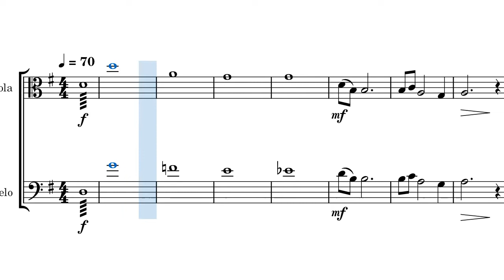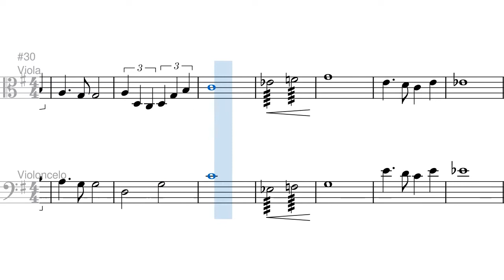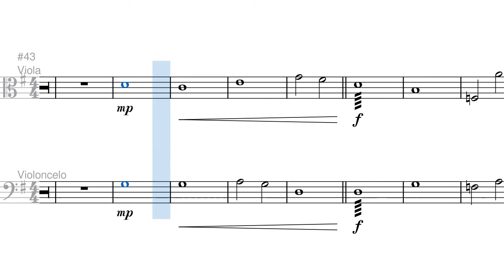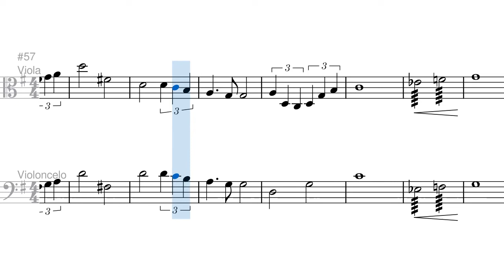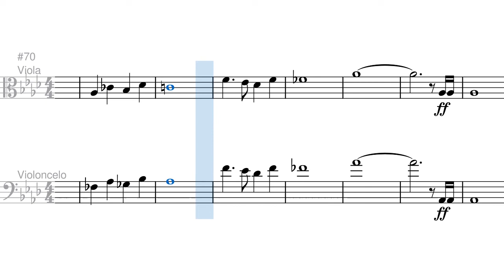Forte Deus - Partitura Viola e Violoncelo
Arranjo para viola e violoncelo com dinâmicas acompanhado por piano, violinos e vozes (mid).

Louvor: Forte Deus
Orquestração e Arranjo: Weider Martins